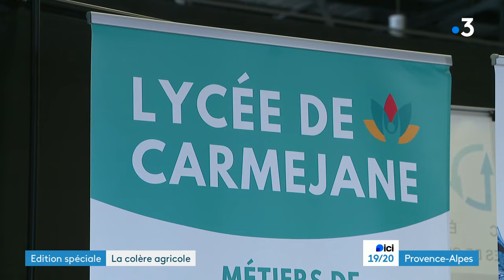Malgré la crise agricole, toujours plus d'élèves au lycée agricole de Carmejane (04)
Alors que les manifestations s’enchaînent et que la tension monte.
Malgré une profession en plein doute.
Les formations agricoles se portent plutôt bien.
Dans les Alpes de Haute Provence, le lycée agricole de Carmejane fait le plein et attire toujours autant.

Reportage au Chaffaut Saint Jurson Aurélien CASANOVA et Chloé Nivard.